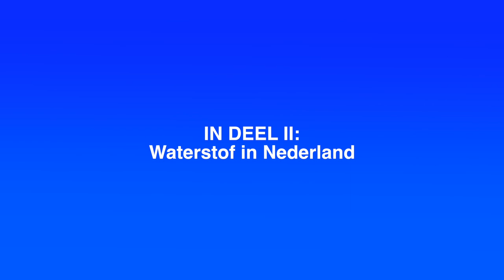Waterstofontwikkelingen in het Buitenland (Deel 1/2)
De internationale waterstofeconomie is opbloeiend en ik praat met Noe van Hulst, Nederlandse Waterstofgezant bij het Ministerie van Economische Zaken en Klimaat. In welke landen vinden de grootste ontwikkelingen rond waterstof plaatst? Hoe is de internationale samenwerking op dit moment? In Azië gebeurt er op dit moment heel veel, maar hoe belangrijk vindt Europa waterstof? Welke interessante projecten zijn er in Europa? In Zweden werken ze bijvoorbeeld aan 'groen' staal produceren met waterstof i.p.v. kolen. Volgende week meer over waterstofontwikkelingen met Nederland als focus!